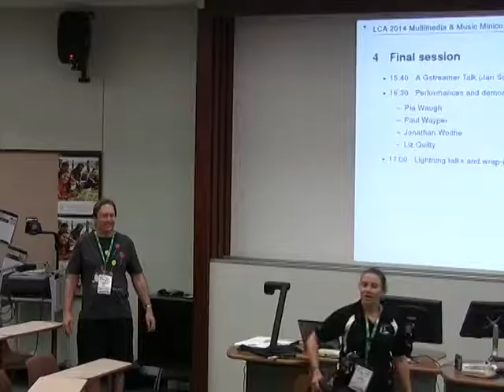Performances and Demonstrations